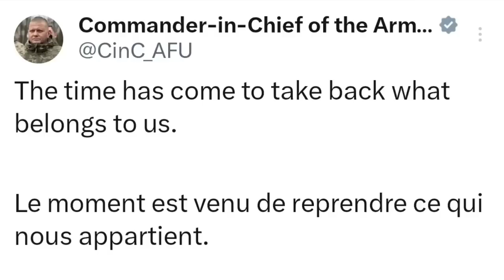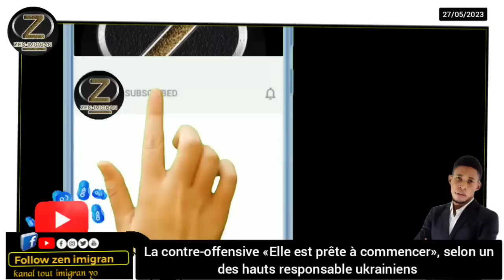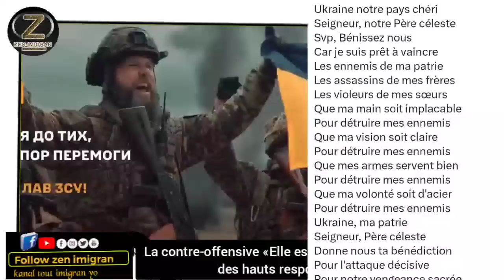Peyi Ikrèn di lè à resi rive, yo fè dènye priyè yo jodia Bato gè Larisi a pa kraze